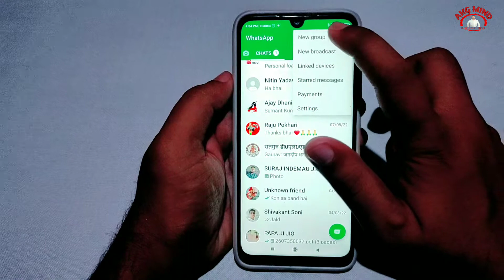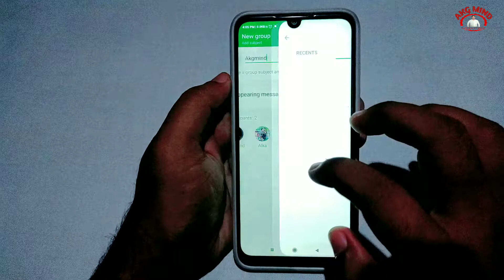Whatsapp Group Kaise Banaye | How To Create Whatsapp Group | Whatsapp Me Group Kaise Banaye|Akg Mind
Whatsapp Group Kaise Banaye | How To Create Whatsapp Group | Whatsapp Me Group Kaise Banaye

नमस्कार दोस्तों...

Your Queries...
Whatsapp Me Group Kaise Banaye
Whatsapp Par Group Kaise Banaye
How To Create Group In Whatsapp
Whatsapp Par Group Kaise Banate Hai
Whatsapp Me Group Kaise Banate Hai